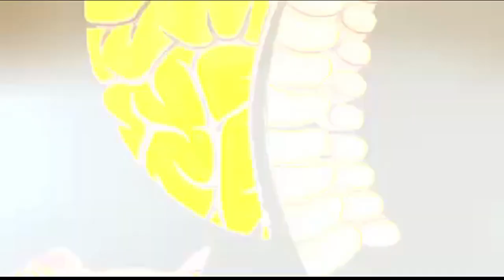Starbucks Coffee Car Talk, WWE, Hall of Fame, WrestleMania 38, Dallas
I decide to hit up Starbuck’s drive through for a quick “Pick me upper”  before another nightly workout and rant about the WWE HOF induction of my pops, WrestleMania 38 here in Dallas, Best Buy and cameras, plans to capturing video content of this anticipated WrestleMania weekend here in Dallas, my autograph signing appearance at WrestleCon, etc….Just another heart to heart chat between me and the phone camera which in essence is a little chat between you and me~

This channel contains a wide variety of topics that make up Shawn Stasiak's World! Ranging from health, wellness and fitness to spiritual, philosophical, professional wrestling, sports, entertainment and other worldly topics and events. So sit back, relax and enjoy the ride!